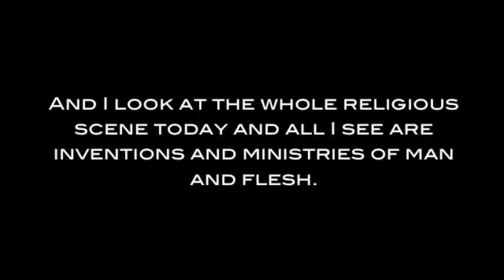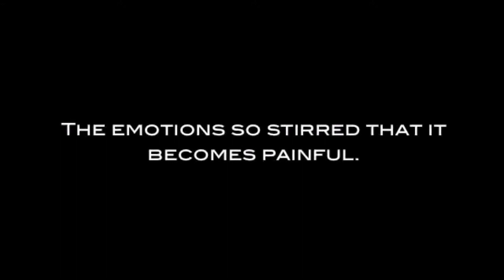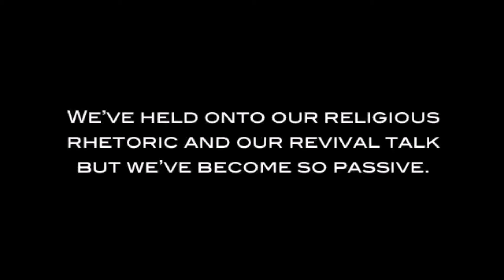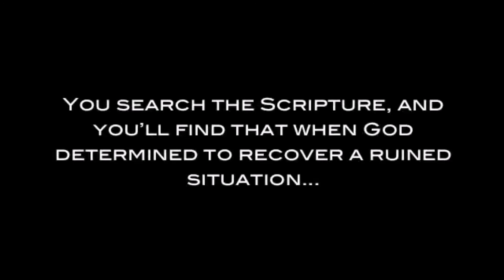Finding purpose in suffering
Why does God allow suffering? Rom 5:3,4